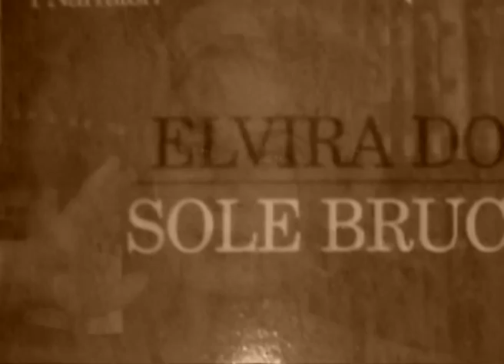Elvira Dones - Sole bruciato (IT)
Sarei felice, se non fossi tanto triste. Com'è il tempo là fuori? Pioviggina? Da qui non riesco a capire. Sarei così felice, se solo non fossi oppressa da questo dolore crudele. Alla fin fine, meglio così. Sto tornando dove avevo giurato di non tornare mai più. Niente mi lega a questo paese, e allora me ne vado, ma non lo avrei lasciato se mi avessero lasciato vivere. No, questo non è lo scrosciare della pioggia: è il mormorio del mare che si alza, si abbassa, si gonfia, si rilassa...

Sole bruciato
Elvira Dones

Biografia: Laureata in Lettere albanesi e inglesi all'Università statale di Tirana, dall'ottobre 1988 Elvira Dones vive e lavora in Svizzera.
E' membro della Società Svizzera Scrittrici e Scrittori.

NonLeggere